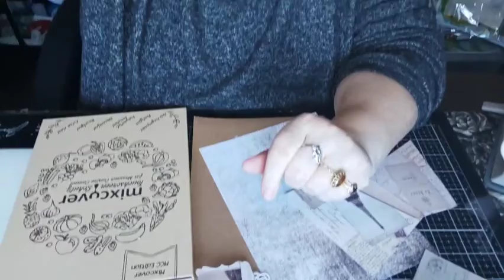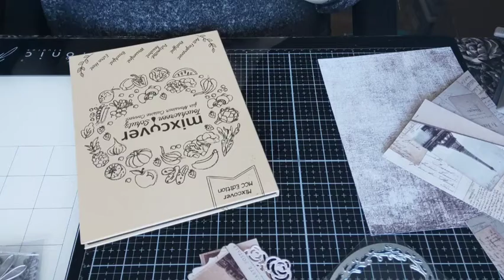Tuto récup pour mettre des tamponages avec le partenariat PandaHall selected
coucou je vous propose de découvrir ce que j ai fait avec de la récupération
bon visionnage à bientôt bonne soirée

Code: beatrice
Montant: 10%off
Durée: Du 12/1/2022 au 12/1/2023 CET